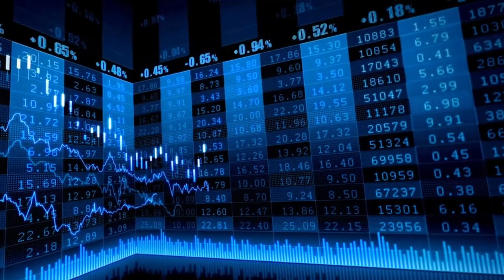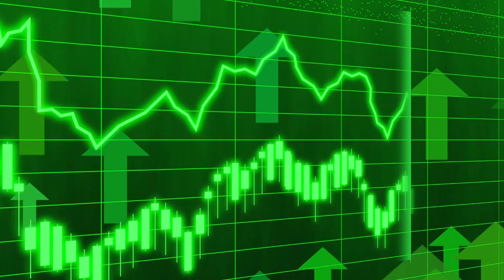El Ibex 35 y Europa rebotan: ASML, Siemens Energy, SAP... vuelan tras sus cuentas